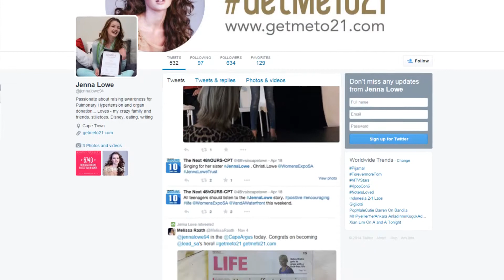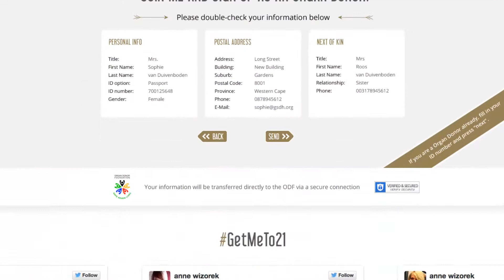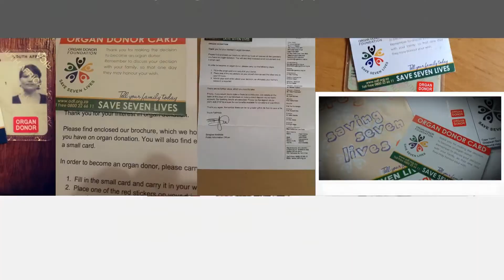GetMeTo21 Rough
Case study - GetMeTo21 (Rough Version)